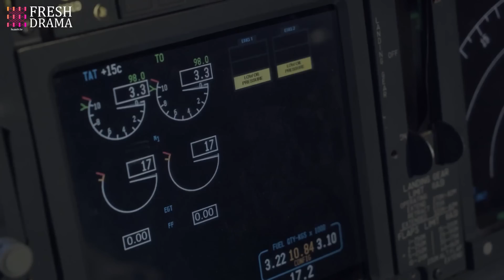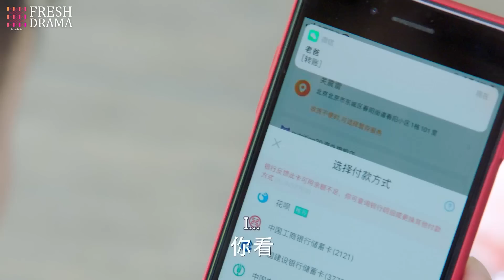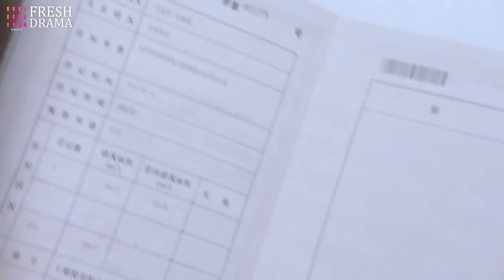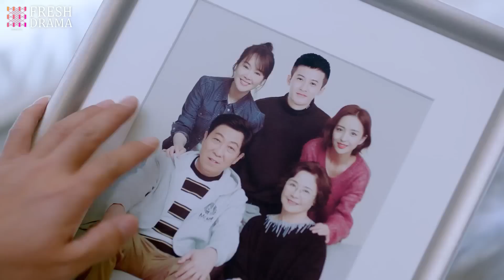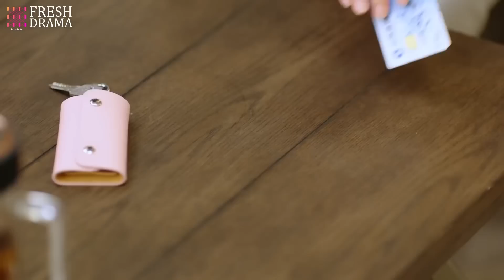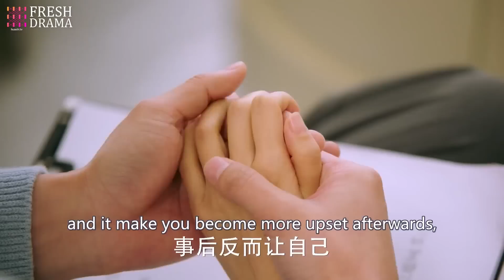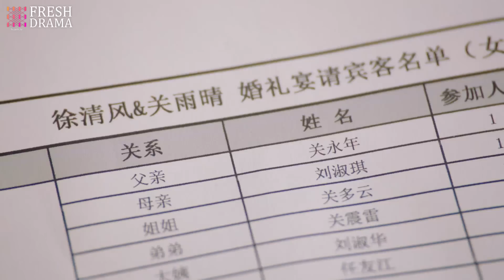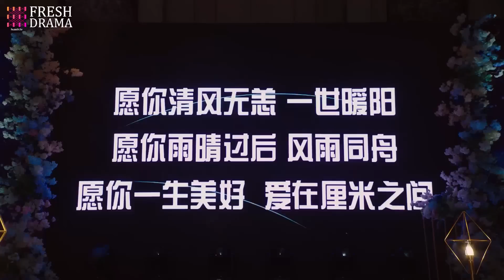【最新電影】巨嬰弟弟吸血姐姐20年，因為一句話，姐姐甩150萬和父親斷絕關係